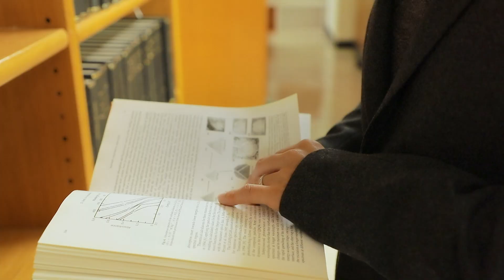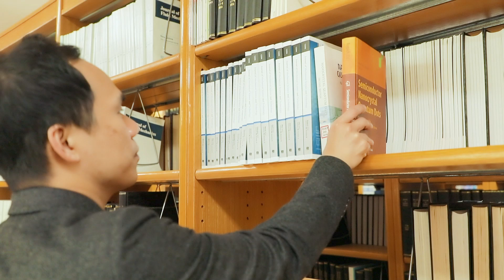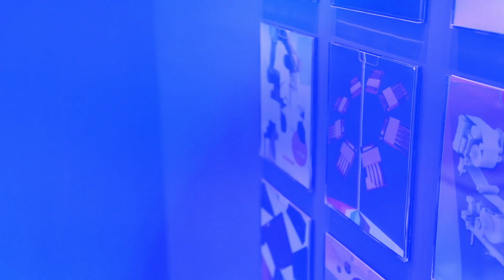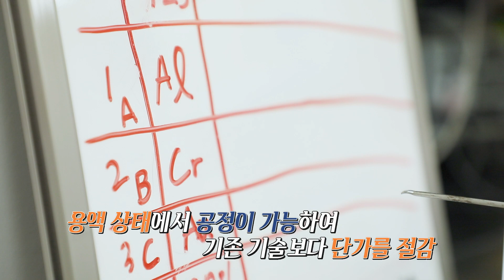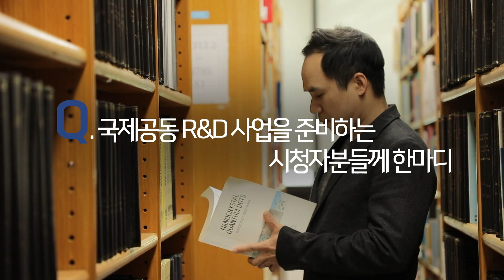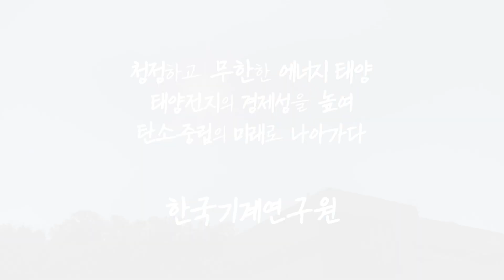[국제R&D 우수사례#28] 고효율 초저가 태양 전지를 개발하다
제조 장비의 신규화를 통해 스마트 제조 장비를 개발하는
과기부 산하 국가과학기술연구회 소속 정부 출연 연구원인 ‘한국기계연구원’은
기업 지원과 새로운 원천 기술의 기획 및 상용화에도 힘쓰고 있습니다.

OCI, 카이스트, 미국 에너지성 산하의 신재생에너지 연구소와 협력해
고효율 양자점 태양 전지를 개발했습니다.

효율과 안정성을 담당하는 양자점 층을 각각 분리해
Trade-off 관계였던 효율과 안정성 모두 목표치 이상으로
달성할 수 있는 시스템을 구성했습니다.
또한 용액 상태에서 공정이 가능해 기존 제품보다 심미성이 우수하고 낮은 공정 단가를 달성했습니다.

양자점 기술의 단점 보완 연구에 정진하여
탄소 중립 미래를 앞당기기 위해 노력하는 기관,
한국기계연구원을 영상을 통해 만나보시길 바랍니다.

🕐 타임라인
00:44 기관 소개
01:07 국제공동 R&D 사업에 참여하게 된 계기
01:41 국제공동 R&D 협업 과정
02:02 연구 과정 중 애로사항
02:46 국제공동 R&D를 통해 이룬 성과
03:19 원천 기술의 문제점 해결 과정
04:13 개발 기술의 특장점
04:47 향후 목표와 계획
05:20 국제공동 R&D를 준비하는 기업들에게